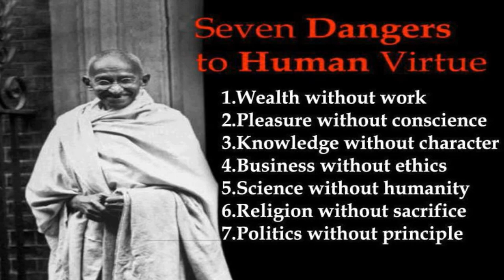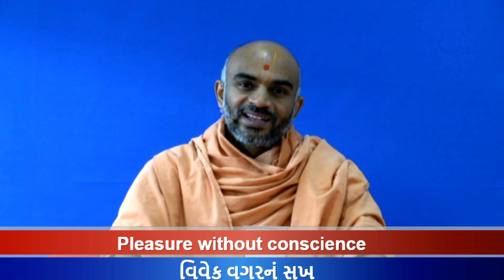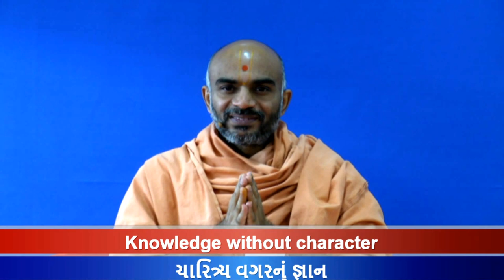Haricharitramrut Sagar Katha Pur 3,Tarang 36. હરિચરિત્રામૃત સાગર કથા પૂર 3 તરંગ 36. 01/19/15